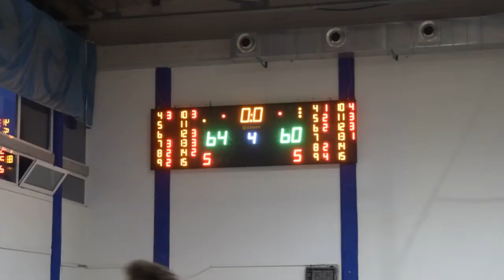ArgolidaPortal.gr Μπάσκετ Κύπελλο Ελλάδας Οίαξ Ναυπλίου - Έσπερος Καλλιθέας 64-60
(Βίντεο © eurokinissi-Βασίλης Παπαδόπουλος) Μπάσκετ Κύπελλο Ελλάδας// Οίαξ Ναυπλίου - Έσπερος Καλλιθέας 64-60